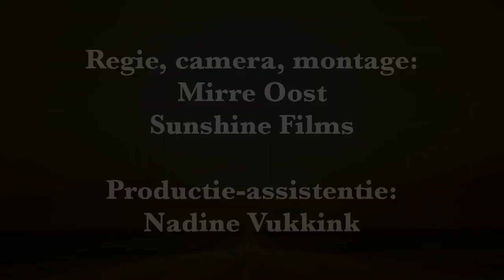Keienkloppers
De film over keienkloppers, die gemaakt is voor de expositie ' Keien- goud van Drenthe' .

Hunebedcentrum
Bronnegerstraat 12
9531TG, Borger

Wij zijn geopend van 10.00 tot 17.00
(zaterdag en zondag van 11.00 tot 17.00)